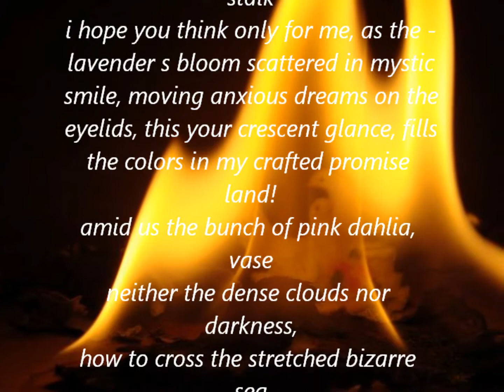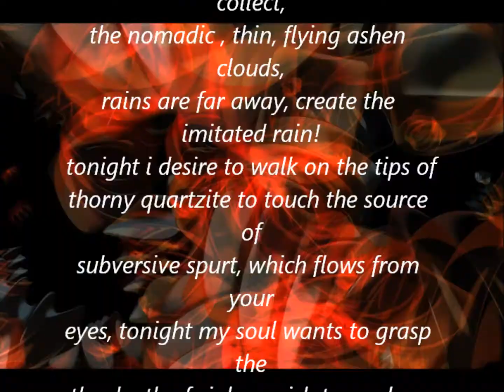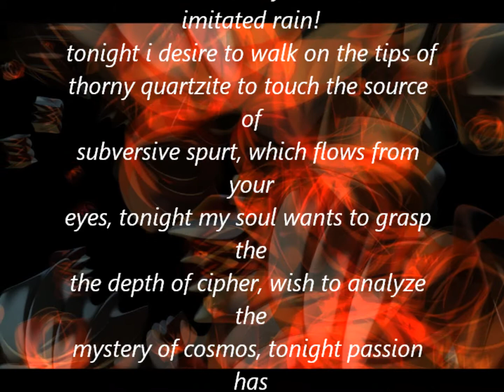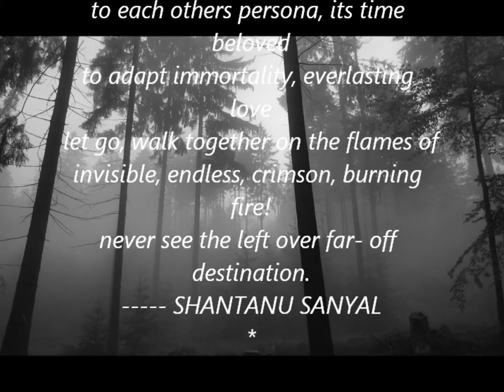TONIGHT : shantanu sanyal